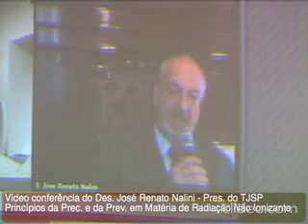Princípios da Precaução e da Prevenção em Matéria de Radiação Não Ionizante - Des José Renato Nalini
Palestra 3 - Princípios da Precaução e da Prevenção em Matéria de Radiação Não Ionizante
Palestrante: Des José Renato Nalini

I  S E M I N Á R I O
Impactos Socioambientais da Poluição Eletromagnética
20 e 21 de novembro de 2014